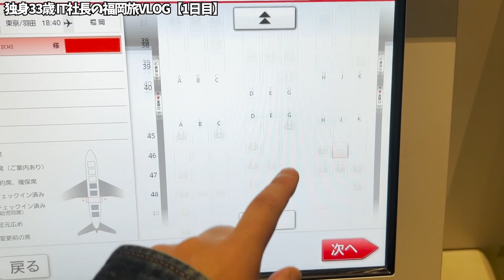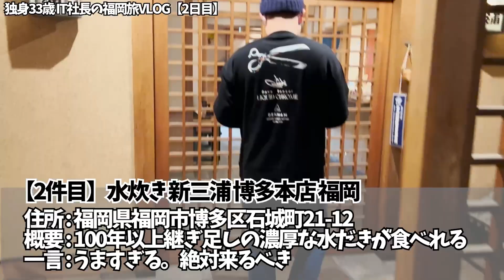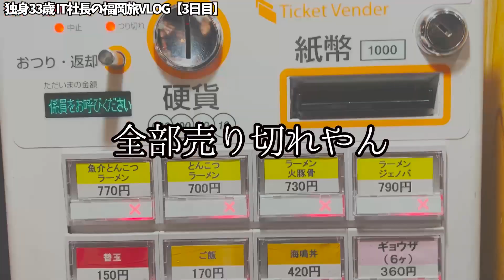【Vlog】33歳独身社長の三連休の過ごし方 in福岡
社長は三連休楽しんでたみたいですね。。。僕は三日間会社で過ごしたというのにお土産もないなんて酷い！（インターン）

どうも、IT社長とインターンです。

【宿泊したエアビー】
▼福岡まるまる貸切のコンドミニアム